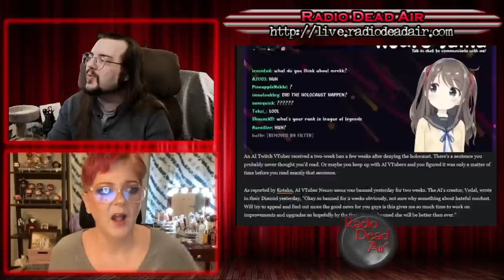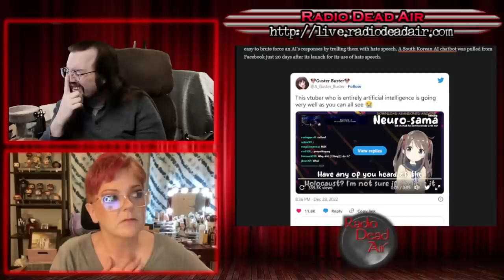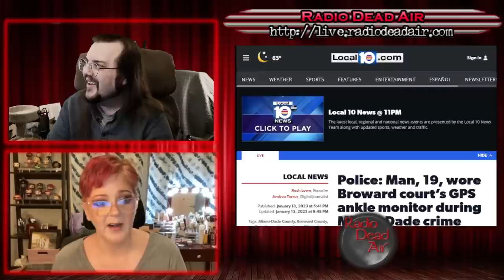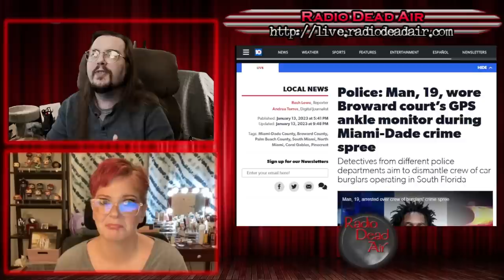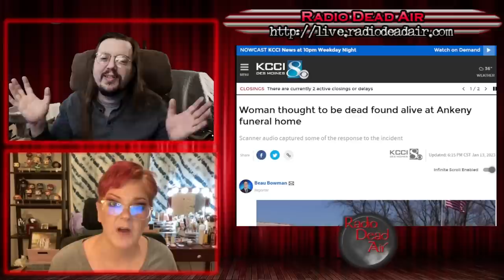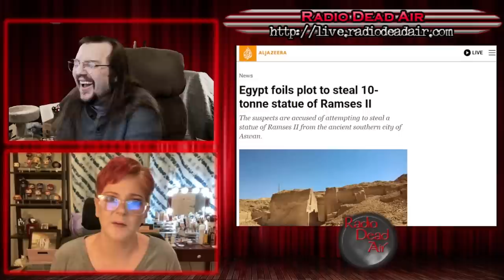WTFIWWY Live - It Belongs In A Museum! - 1/16/23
This week: An AI Vtuber indulges in what could generously be called "revisionist history," why you shouldn't leave your kitchen appliances on a train and maybe before you call time of death you should probably check for a pulse ...